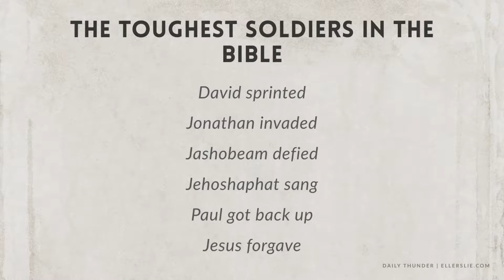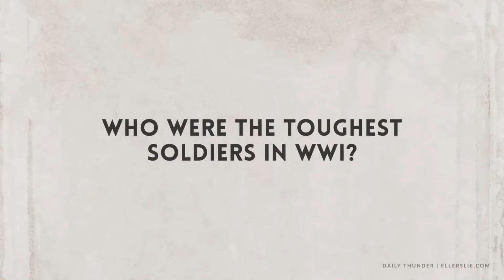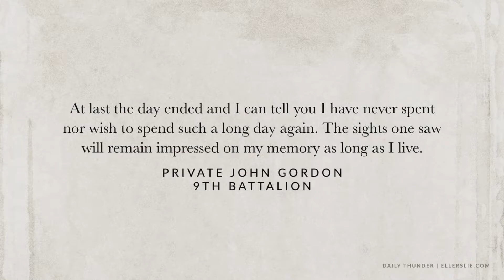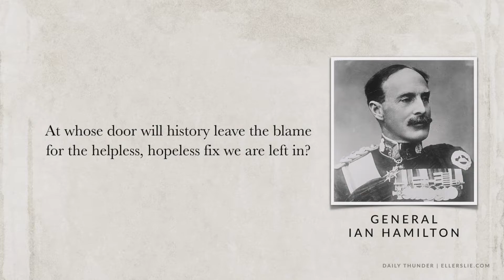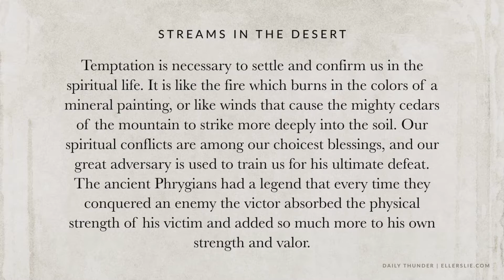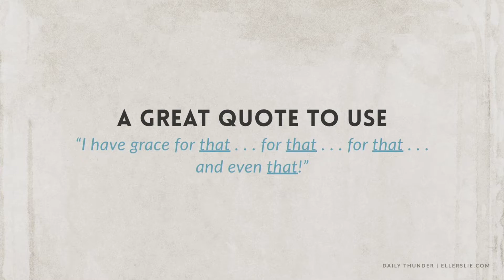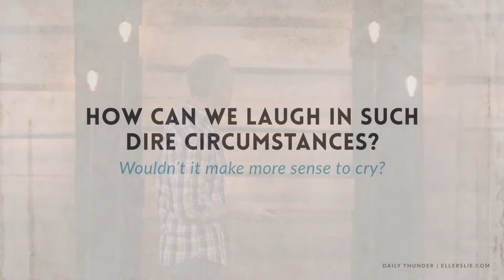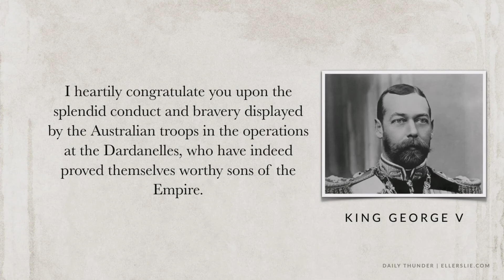873: Big Tough // Spiritual Lessons from WW1 27 (Eric Ludy)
This is the twenty-seventh installment in Eric Ludy’s epic summer Daily Thunder series entitled Spiritual Lessons from WW1. This episode looks at the ANZAC (the Australian/New Zealand Army Corps) in WW1. In April 1915 they received their first commission. It was an impossible one—Gallipoli. Everything went wrong on the mission and the ANZAC were stuck in a miserable situation for eight long months. But instead of moaning, groaning, complaining, and crying—they did something altogether unexpected. They laughed.